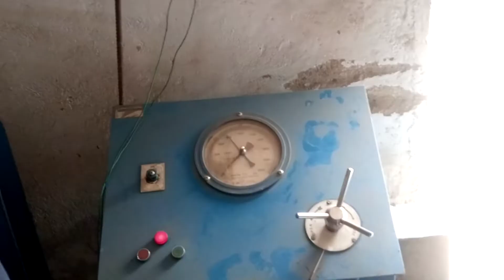Concrete Cube testing at lab